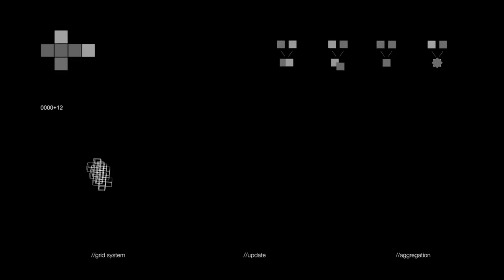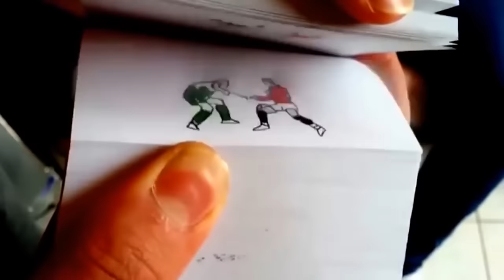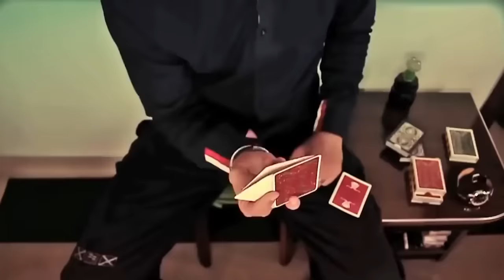รวมสุดยอด!! คลิป